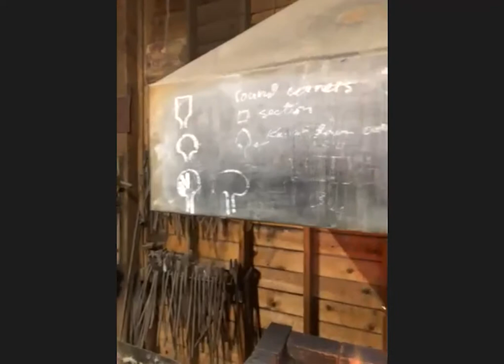Cultural Connections Digital Program: Rock Ledge Ranch Blacksmith Demonstration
Join Andy Morris in the Rock Ledge Ranch blacksmith shop for an entertaining and informative digital demonstration. Watch the sparks fly as Mr. Morris makes interesting and historic items out of black metal using only hammer and anvil. If you ever had a hankering to see a real blacksmith at work, be sure to tune in.